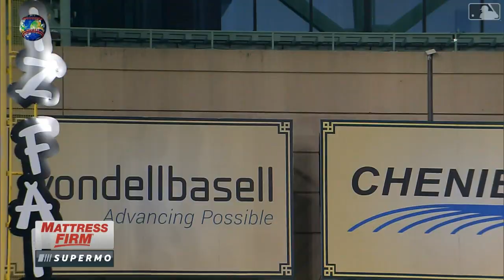INCREIBLE !! MIRA COMO JOSE ABREU LE CALLA LA BOCA A TODOS CON SU BATE